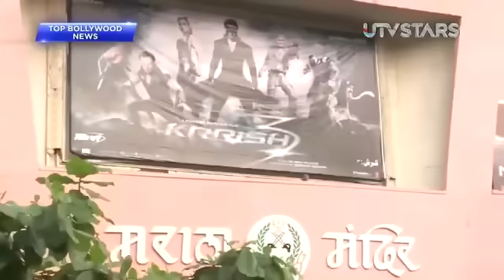[NEW] Breakfast To Dinner 2017 - Hrithik Roshan | Full Episode 16 - HD